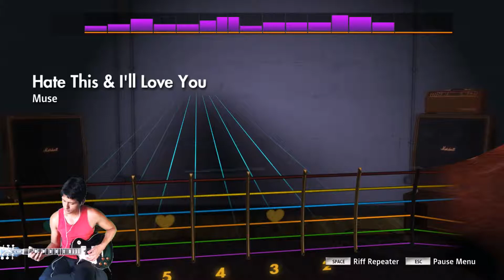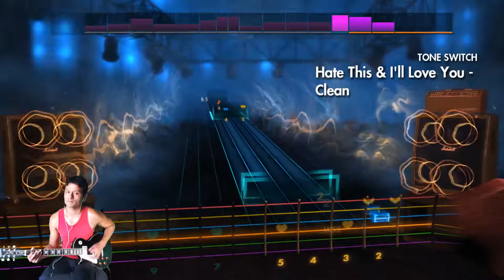Muse - Hate This & I'll Love You - Rocksmith 2014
Custom done by Kiscsak98
Song is way outdated (it's from 2015) and has some issues but the chart is good enough to play.

I stream over at twitch